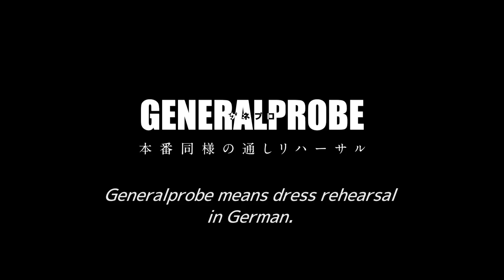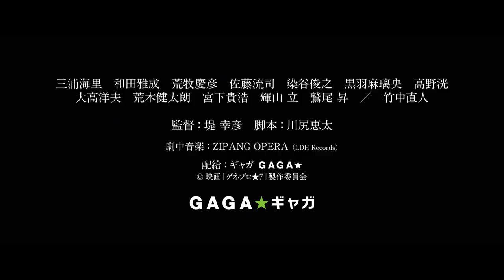Generalprobe 7 Trailer - English Subtitled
Release in Japan: April 21, 2023

DIRECTOR
Yukihiko Tsutsumi "12 Suicidal Teens" "First Love"

Synopsis
The Troupe Seven has gained popularity among the young generation but there has been an uneasy atmosphere since the death of the charismatic leader Soga. The opening of their new play “Shakespeare Legends” is just around the corner with a new member but the rehearsal keeps on collapsing by blaming each other's faults. On the day of the final rehearsal, the “generalprobe”, the members learn a secret which makes them lose control. Is this a trap? A set up? But the show must go on!